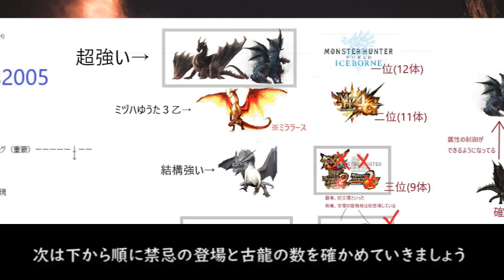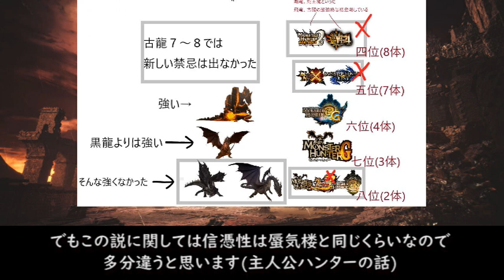【検証＆考察】禁忌のモンスター、古龍が死ぬだけ強くなる説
自分のチャンネルでは主にゲームのBGMの同時再生、モンハンだと同時再生＋新フレーズカットバージョンのBGM、他には色々なゲームのBGMで共通するフレーズを探した動画などを投稿しております。あと小ネタも少々＆ネタ動画とか・・・

ーーー同時再生動画ーーー
【MHRise＆MHRise】
禍群の鳴神＆神が去りし廃忘の社 大社跡＆雷神龍ナルハタタヒメ　同時再生

【禁忌＆禁忌】
殷々たる煌鐘の音×燃ゆる溟海　煌黒龍アルバトリオン＆煉黒龍グラン・ミラオス　同時再生↓

【MHWI＆MHWI】
壮麗纏いし銀盤の貴人×THE END OF ICEBORNE 冰龍イヴェルカーナ＆歴戦王イヴェルカーナ　同時再生↓

【MHP2ndG＆MHXX】
双角猛る砂漠の暴君＆鏖殺の暴君 角竜ディアブロス×鏖魔ディアブロス 同時再生↓